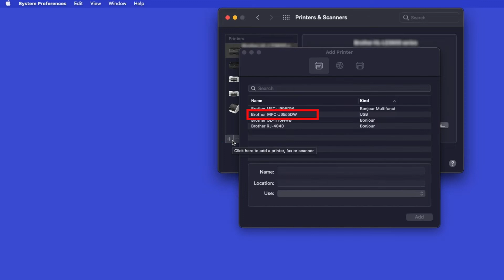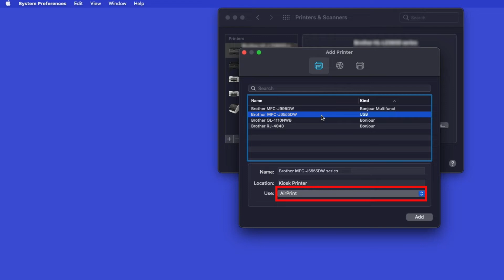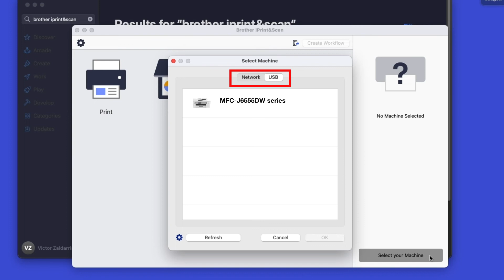Install MFCJ6555DW or MFCJ6555DW XL with USB - Macintosh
Learn how to set up your Brother MFC-J6555DW or MFC-J6555DW XL inkjet printer with a USB connection in this tutorial.

Models covered: `
Brother MFCJ6555DW

Quick Links / Table of Contents:
Intro 00:00
Models covered 00:10
Connect the cable - 00:20
Add printer in OS - 00:43
AirPrint driver - 01:03
Install iPrint&Scan - 01:42

Transcript:
Welcome. Today we’re going to learn how to install your Brother MFC-J6555DW on a USB connected computer.

This video will cover multiple models and operating systems even though your machine may not match the model on the screen the overall process will be the same. (Covers MFC-J6555DW XL usb setup too.)

Verify the connection is set to USB
Select your model, then click OK
All the functions your machine supports will now display in iPrint&Scan.
You are now ready to scan and print

Customers also searched:
Brother MFC J6555DW USB setup
Brother MFC J6555DW XL USB install